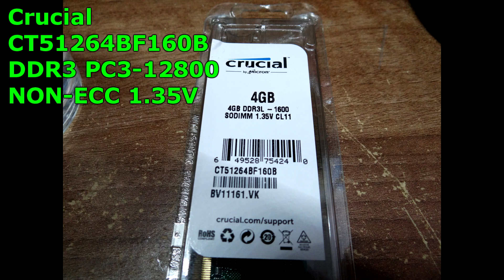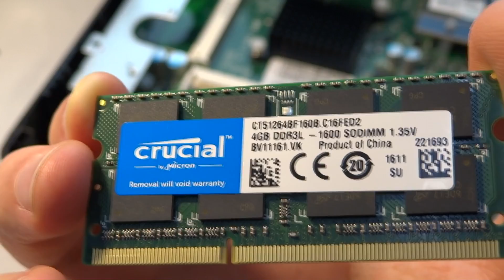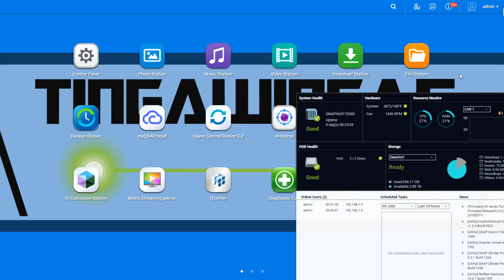How To Upgrade RAM in QNAP NAS TS-251 + (2 bay and 4 bay NAS)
How to upgrade the RAM in your NAS, I will take the NAS from 2 GB to 8 GB RAM.

This is simply a laptop inside, so changing the RAM is easy. I used Crucial CT51264BF160B to upgrade mine and it worked fine. According to QNAP website this is pretty much the same process as the 2 bay and 4 bay versions.

Upgrading the NAS, will let me do much more with it. Let me know what you want me to do with it in the comments!